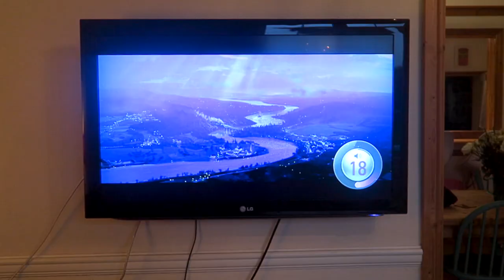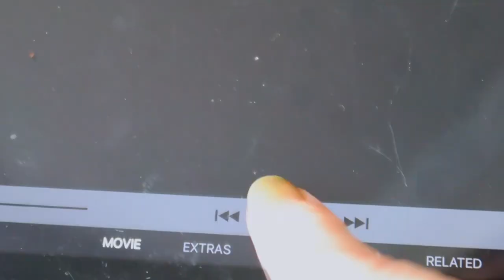Disney's Moana | Mumsnet vloggers' review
In this sponsored collaboration with Disney, three Mumsnet vloggers and their children celebrate the in-home release of Moana. Buy the film digitally from 27 March and you can download it to any device to watch it on-the-go, or (quite likely) on repeat. Check out the vloggers' review for more info and a chance to win a digital copy of Moana.

Disney’s Moana is also available to buy on DVD and Blu Ray from 3rd of April.

You can buy Disney’s Moana digitally via iTunes, Amazon and Sky Store.

Follow Mumsnet on Instagram: @mumsnettowers